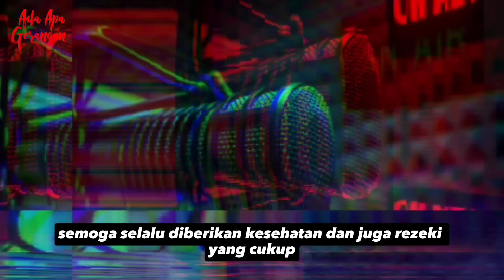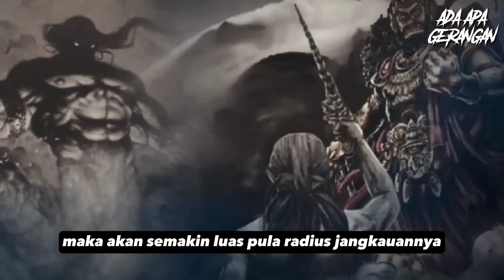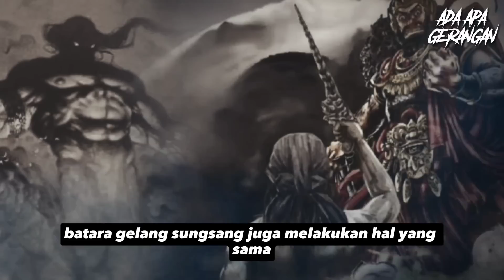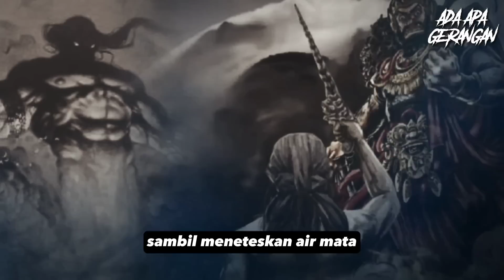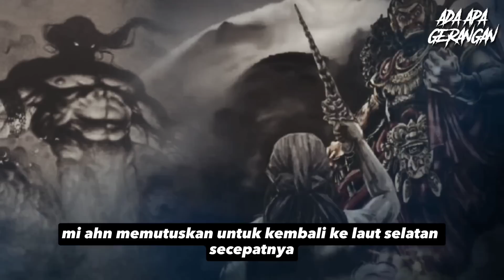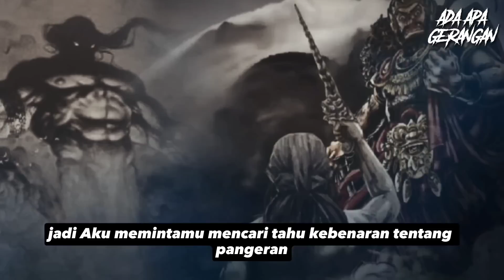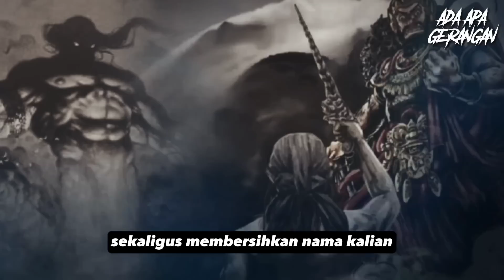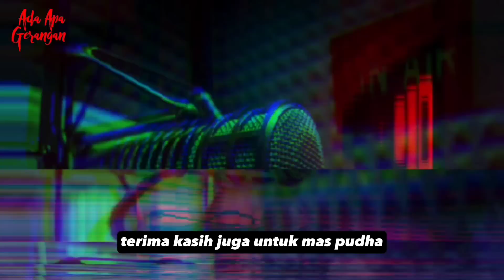Diantara Dendam (part 15) Gundala Emang Joss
Diantara Dendam merupakan cerita karya mbak Ayu Sekar dan Mas Pudak Brama, kalian bisa simak cerita utuhnya dari sumbernya langsung di FB

cerita sebelumnya